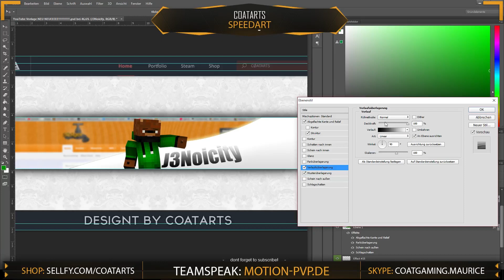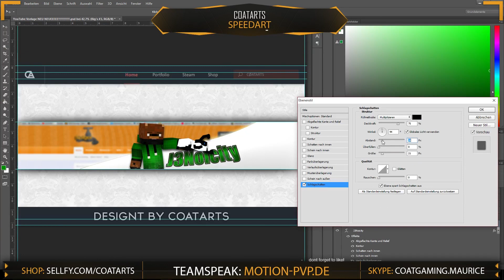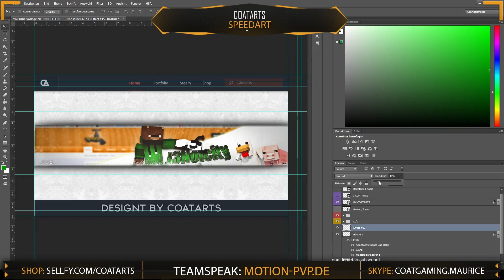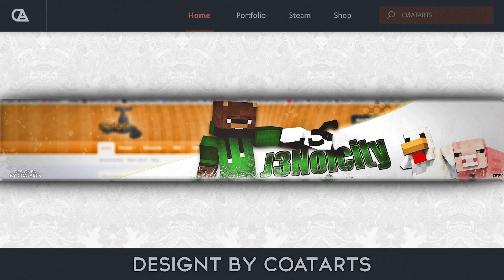✖·٠•● J3Noicity - SpeedArt | CoatArts | #11 ●•٠·✖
♦ Open ♦

► PLS ACTIVE!!! LIKE/DISLAKE + COMMAND! I NEED FEEDBACK!

► Programm :  After Effects CC & CINEMA 4D